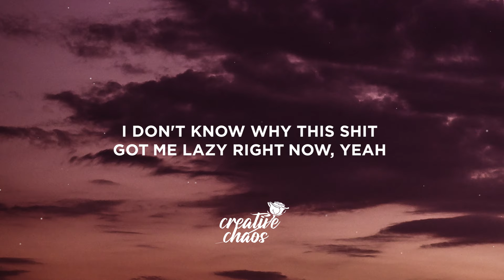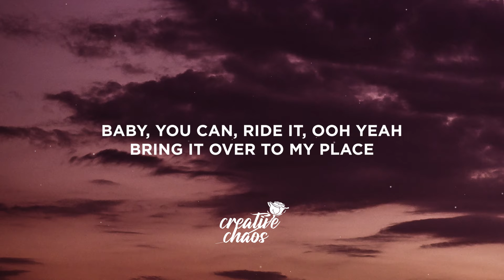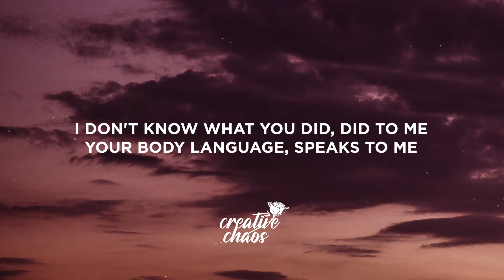Chris Brown - Under The Influence (Lyrics)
Lyrics:

[Intro]
Kido, Kido

[Verse 1]
Fuckin' Robitussin

[Post-Chorus]
Yeah
Yeah